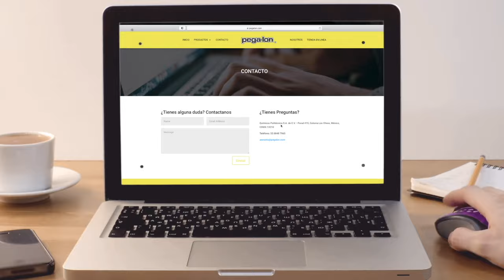CONEXIONES DE PVC HIDRÁULICO NOMBRES, USOS Y COMO PEGARLO